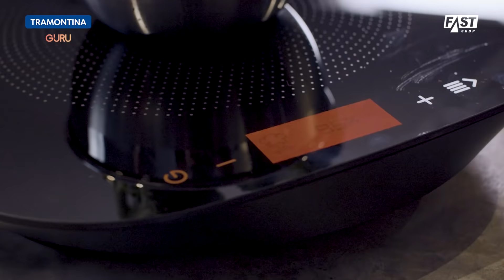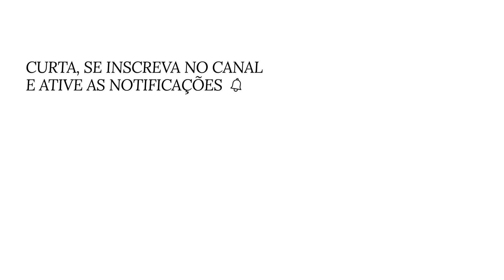Bacalhau no azeite de ervas, preparo simples e rápido | EP3 | T1 | Faça bonito com o Guru.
Ainda da tempo de aprender e preparar aquele bacalhau para as festas de final do ano!

Nesse episódio o chef Elzio Callefi acompanha um pai que adora cozinha porém não sabe cozinhar, juntos com o GURU irão desvendar alguns mistérios da cozinha e no final saborear um delicioso bacalhau entre família. Aperte o play!

Você não precisa ser chef para cozinhar e comer bem. Com Guru, qualquer refeição vira um banquete e você, o melhor cozinheiro da noite. Com a facilidade de todas as informações na palma da mão, com seu aplicativo.

Não deixe de conhecer essas e outras funcionalidades do produto nos próximos episódios!

Gostou da novidade?
Então confira em nosso site e tenha o GURU em sua casa.